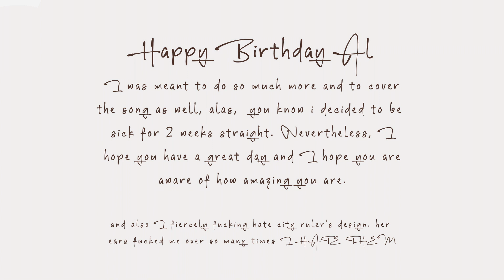Love like you [ gift storyboard / sketch pmv ]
Well, I congratulate you (c) that fucked up looking kaeya meme image
For @allewoof  / Allewoof on TH & twitter